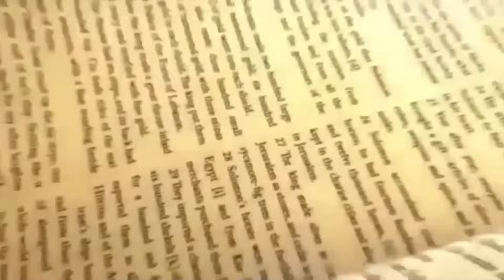Daily Bread | रोज की रोटी | Word of God | Matridham Ashram, Fr. Anil Dev. IMS 15-12-2023